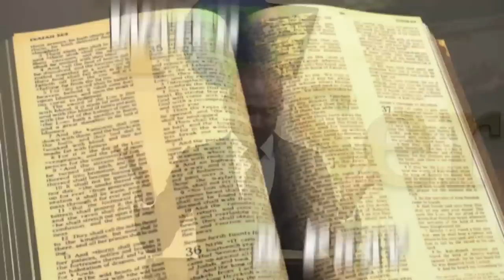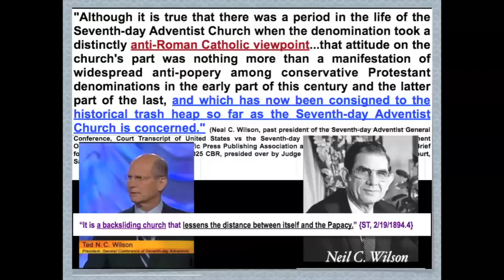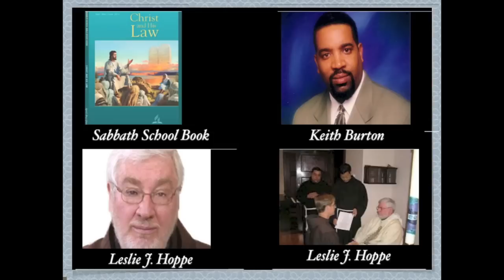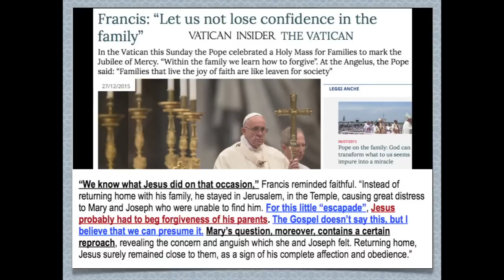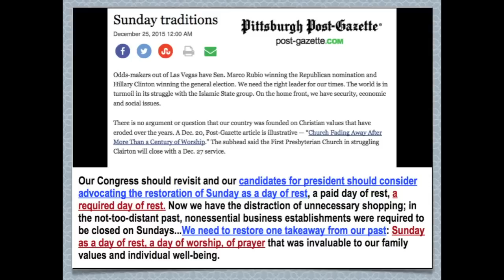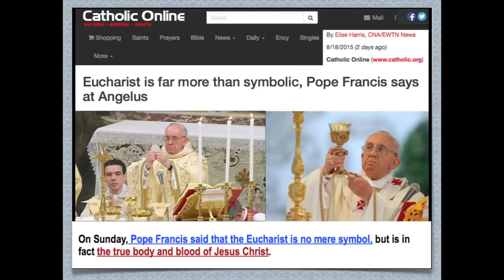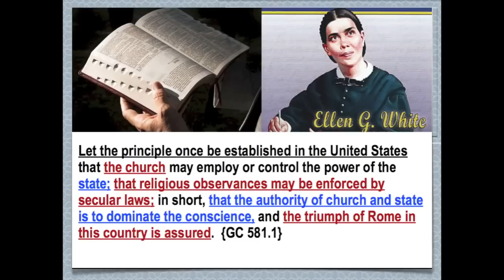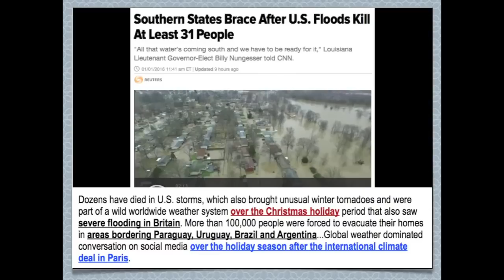Escalera de Salvación 3º Paso (Papa: Jesús suplicó a María; Políticos: leyes pro-domingo!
Produced by HispaTraduccion.com